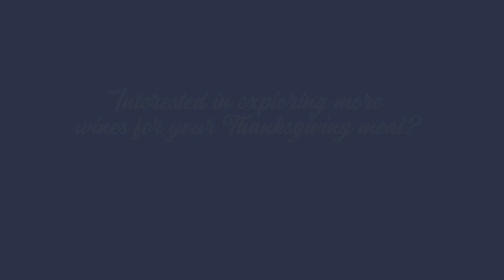Heinen's Virtual Wine Tasting: Thanksgiving Wines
A Thanksgiving meal would not be complete without a delicious glass of wine perfectly paired with traditional holiday dishes and desserts. As you build your grocery list for the big feast, discover hand-selected seasonal recommendations from Heinen's wine expert, Ed Thompkins, during our Thanksgiving virtual wine tasting.

From an appetizer of bubbles and artisan cheese to chardonnay and casserole to red wine and turkey and port wine and dessert, sip along to create flavorful parings that are guaranteed leave everyone around the table feeling full and thankful from the start of the meal to final bite.